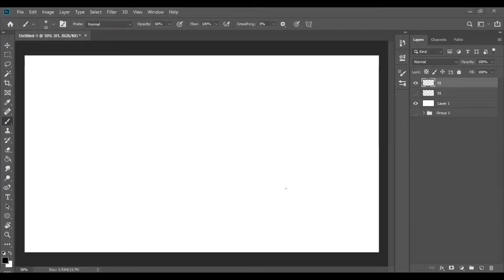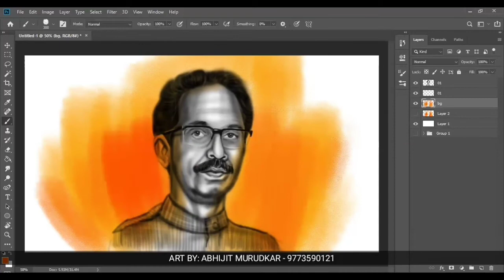How to draw portrait painting of Shri Uddhav Thackeray Sir | Easy Tutorial | Step By Step | Shivsena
महाराष्ट्राचे मुखयमंत्री मा. श्री. उद्धवजी ठाकरे यांना वाढदिवसानिमित्त चित्राद्वारे मनःपूर्वक शुभेच्छा..